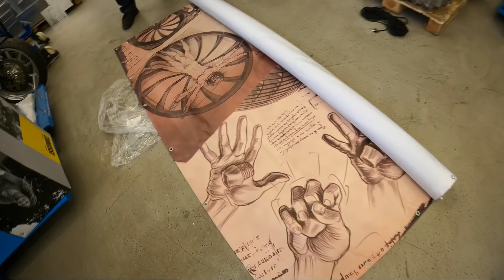ПРИМЕРКА МАЯТНИКА X-DIAVEL.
В этом выпуске вы увидите реакцию 2-ух клиентов, примерку маятника и многое другое!